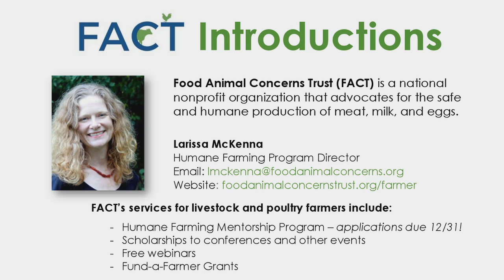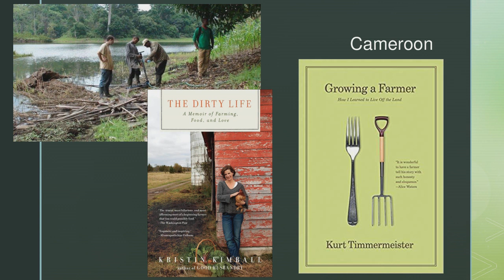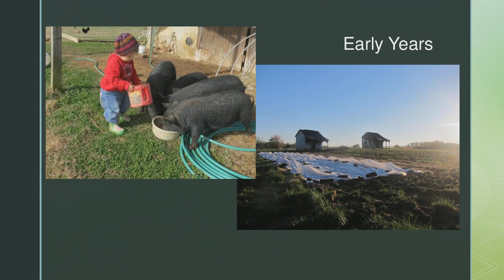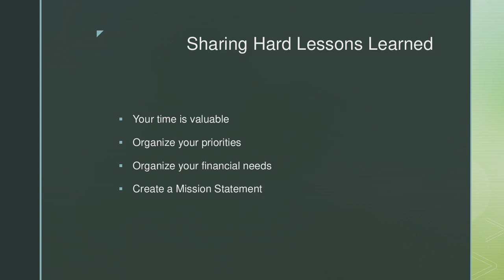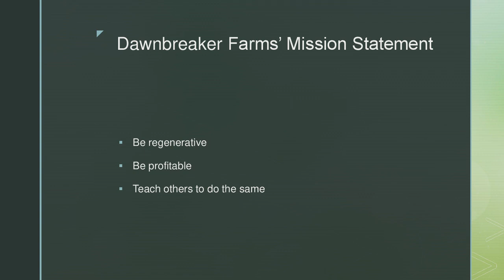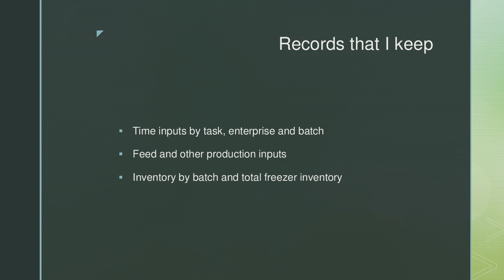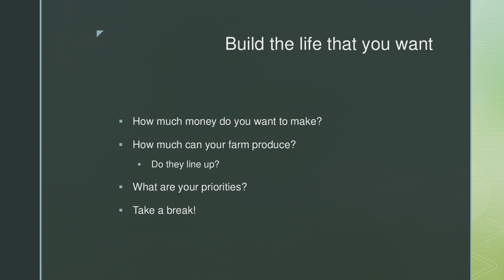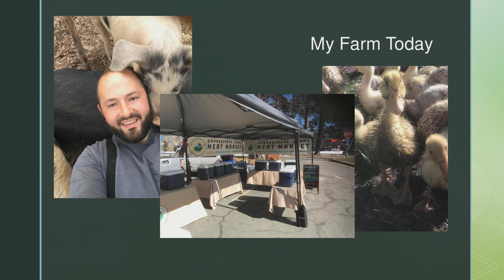Quality of Life webinar recording